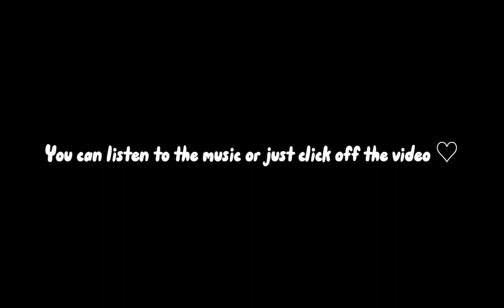Alot more information about this channel!